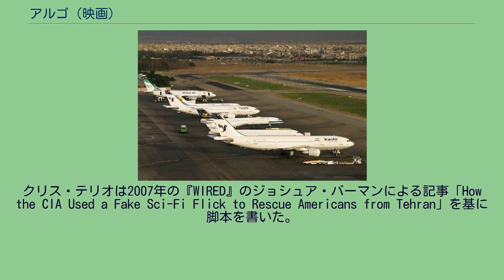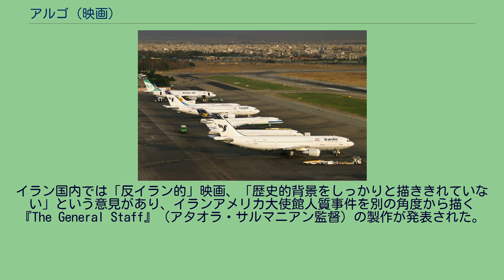アルゴ (映画)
『アルゴ』（ARGO）は、1979年から1980年にかけて発生した在イランアメリカ大使館人質事件を題材とした、ベン・アフレック監督・製作・主演による2012年のアメリカ映画である。
第85回アカデミー賞作品賞受賞作品。
イラン革命により、1979年2月にルーホッラー・ホメイニー率いる反体制勢力がモハンマド・レザー・パフラヴィー国王をイランから放逐したものの、その後国外に亡命したパフラヴィー元国王をアメリカが受け入れたことに反発したイスラム法学校の生徒を中心とした反米デモ隊が、同年11月にテヘランのアメリカ大使館を占拠し、52人のアメリカ人外交官が人質に取られた。
だが、大使館が占拠される直前に6人のアメリカ人大使館員が大使館から脱出し、近くにあるカナダ大使公邸に匿われる。
しかし6人が脱出したことを新政府（イスラーム革命評議会）は気づいていなかった。
これを受けてCIA秘密工作本部作戦支援部のトニー・メンデス（ベン・アフレック）は6人をイランから救出するため、『アルゴ』という架空のSF映画をでっち上げて、6人をそのロケハンのスタッフに身分偽変させ秘密裏にテヘランから脱出させるという作戦をたてる。
※括弧内は日本語吹替 1979年から1980年に起こったイランアメリカ大使館人質事件の「カナダの策謀」についての映画である。
監督はベン・アフレック。
クリス・テリオは2007年の『WIRED』のジョシュア・バーマンによる記事「How the CIA Used a Fake Sci-Fi Flick to Rescue Americans from Tehran」を基に脚本を書いた。
プロデューサーのジョージ・クルーニー、グラント・ヘスロヴ、デヴィッド・クローワンズは同年にプロジェクトを始め、2011年2月にアフレックの参加が発表された。
6月、アラン・アーキンが1人目のキャストとなった。
残りのキャストが決まった後、2011年9月にカリフォルニア州ロサンゼルスで撮影が始まった。
追加撮影はイスタンブールで行われ、11月19日にワシントン、11月20日に国務省で完了した。
なお、制作当時イランは核兵器開発疑惑によりアメリカをはじめとする欧米諸国の経済封鎖を受けていたこともあり、撮影はイラン国内で一切行われていない。
大使館の塀を乗り越える学生たち メヘラーバード国際空港 本作は、事実を基にした作品として高評価を受けたが、一部事実と異なる箇所もある。
ゴールデングローブ賞のドラマ部門作品賞と監督賞の二部門で受賞｡2013年2月24日第85回アカデミー賞にて作品賞、脚色賞、編集賞を受賞。
イラン国内では「反イラン的」映画、「歴史的背景をしっかりと描ききれていない」という意見があり、イランアメリカ大使館人質事件を別の角度から描く『The General Staff』（アタオラ・サルマニアン監督）の製作が発表された。
日本ではワーナー・ブラザース・ホームエンターテイメントより発売。